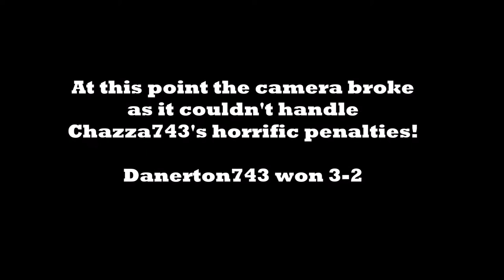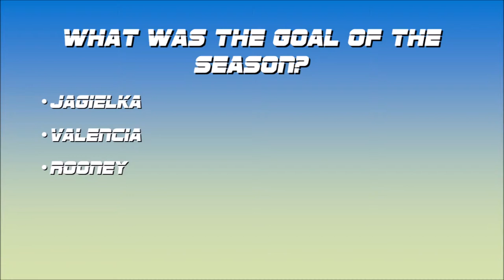The 90 Minutes - Episode 12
It's the final day of the premier league season. We discuss transfer targets, Mane's incredible hat-trick, and the FA cup final.